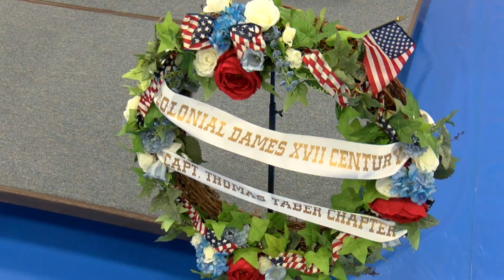Muskegon Community College Veterans Salute November 9, 2023